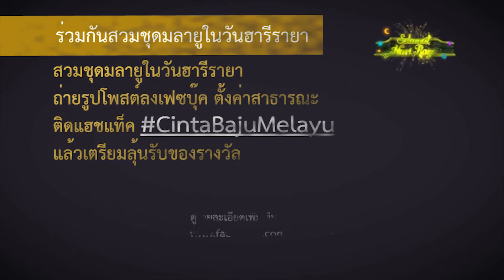รณรงค์สวมชุดมลายูในวันฮารีรายา Cinta Baju Melayu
แคมเปญรณรงค์สวมชุดมลายูในวันฮารีรายา

วันฮารีรายาอิดิ้ลฟิตรีปีนี้ เรามาสวมใส่ชุดมลายู แล้วถ่ายรูปโพสต์ลงเฟซบุ๊ค ตั้งค่าสาธารณะ แล้วติดแฮชแท็ค CintaBajuMelayu เตรียมลุ้นรับของรางวัลได้เลย รวมมูลค่ากว่า 30,000 บาท แต่ต้องแชร์คลิปจากเพจ Cinta Baju Melayu ด้วยนะ

รางวัลแบ่งเป็น 8 ประเภท

1. รางวัลโดนใจสุดๆ
สำหรับภาพถ่ายที่สวยมาก ซึ้งมาก น่ารักมาก และสื่อความหมายดีมาก
ลุ้นรับรางวัลชุดมลายู+ผ้าซัมปิน จำนวน 5 รางวัล
รางวัลที่ 1 ชุดมลายู+ผ้าซัมปิน มูลค่า 1,850 บาท
รางวัลที่ 2 ชุดมลายู+ผ้าซัมปิน มูลค่า 1,500 บาท
รางวัลที่ 3 ชุดมลายู+ผ้าซัมปิน มูลค่า 1,500 บาท
รางวัลที่ 4 ชุดมลายู+ผ้าซัมปิน มูลค่า 1,500 บาท
รางวัลที่ 5 ชุดมลายู+ผ้าซัมปิน มูลค่า 1,500 บาท
จากร้าน Mateen @ซอยตรงข้ามมัสยิดกลางยะลา

2. รางวัลยอดไลค์สูงสุด จำนวน 3 รางวัล
สำหรับภาพถ่ายที่มียอดไลค์สูงสุด 3 อันดับ
อันดับ 1 รางวัลชุดมลายู+ผ้าซัมปิน มูลค่า 2,800 บาท
อันดับ 2 รางวัลชุดมลายู มูลค่า 2,300 บาท
อันดับ 3 รางวัลชุดมลายู มูลค่า 2,300 บาท
จากร้าน Khans' Premium Malayu Clothes

3. รางวัล Kanak-Kanak
สำหรับภาพถ่ายเด็กๆที่มีอายุระหว่าง 1-13 ขวบ สวมชุดมลายูน่าร๊าก!
ลุ้นรับรางวัลชุดมลายูเด็ก+ซอเก๊าะ+ผ้าซัมปิน มูลค่าชุดละ 800 บาท จำนวน 10 รางวัล
รางวัลที่ 1 ชุดมลายูเด็ก+ซอเก๊าะ+ผ้าซัมปิน มูลค่า 800 บาท
รางวัลที่ 2 ชุดมลายูเด็ก+ซอเก๊าะ+ผ้าซัมปิน มูลค่า 800 บาท
รางวัลที่ 3 ชุดมลายูเด็ก+ซอเก๊าะ+ผ้าซัมปิน มูลค่า 800 บาท
รางวัลที่ 4 ชุดมลายูเด็ก+ซอเก๊าะ+ผ้าซัมปิน มูลค่า 800 บาท
รางวัลที่ 5 ชุดมลายูเด็ก+ซอเก๊าะ+ผ้าซัมปิน มูลค่า 800 บาท
รางวัลที่ 6 ชุดมลายูเด็ก+ซอเก๊าะ+ผ้าซัมปิน มูลค่า 800 บาท
รางวัลที่ 7 ชุดมลายูเด็ก+ซอเก๊าะ+ผ้าซัมปิน มูลค่า 800 บาท
รางวัลที่ 8 ชุดมลายูเด็ก+ซอเก๊าะ+ผ้าซัมปิน มูลค่า 800 บาท
รางวัลที่ 9 ชุดมลายูเด็ก+ซอเก๊าะ+ผ้าซัมปิน มูลค่า 800 บาท
รางวัลที่ 10 ชุดมลายูเด็ก+ซอเก๊าะ+ผ้าซัมปิน มูลค่า 800 บาท
จากร้าน Nurul IMan Brand @ทางเข้ามัรกัสยะลา

4. รางวัล Keluarga Bahagia
สำหรับภาพถ่ายครอบครัวสุขสันต์ที่สวมชุดมลายูกันทั้งบ้าน
ลุ้นรับผ้าซัมปิน มูลค่า 500 บาท จำนวน 3 รางวัล
รางวัลที่ 1 ผ้าซัมปิน มูลค่า 500 บาท
รางวัลที่ 2 ผ้าซัมปิน มูลค่า 500 บาท
รางวัลที่ 3 ผ้าซัมปิน มูลค่า 500 บาท
จากร้าน Leela Lady @ตลาดตาบา ตากใบ

5. รางวัล Masjid kampong ku
สำหรับภาพสวมชุดมลายูถ่ายคู่กับมัสยิด
ลุ้นรับ 3 รางวัล
รางวัลที่ 1 ชุดมลายู+ผ้าซัมปิน มูลค่า 1,650 บาท
รางวัลที่ 2 ชุดมลายู+ผ้าซัมปิน มูลค่า 1,450 บาท
รางวัลที่ 3 เสื้อมินิมลายู มูลค่า 950 บาท
จากแบรนด์ Amandamai Brand

6. รางวัล Sayang Ibu Bapa
สำหรับภาพถ่ายที่แสดงความรักกับบิดามารดาในวันฮารีรายา
ลุ้นรับรางวัลผ้าซิมปิน มูลค่า 400 บาท จำนวน 3 รางวัล
รางวัลที่ 1 ผ้าซิมปิน มูลค่า 400 บาท
รางวัลที่ 2 ผ้าซิมปิน มูลค่า 400 บาท
รางวัลที่ 3 ผ้าซิมปิน มูลค่า 400 บาท
จาก HABIB BRAND

7. รางวัลเมนูฮารีรายา
สำหรับภาพถ่ายคู่อาหารในวันฮารีรายา
ลุ้นรับบัตรรับประทานอาหารฟรี มูลค่า 1,000 บาท จำนวน 1 รางวัล
ที่ร้านวังปลาเผา @เมืองนราธิวาส

8. รางวัลชุดมลายูยกแก๊งค์
สำหรับภาพถ่ายกับเพื่อนๆ ที่สวมชุดมลายูกันยกแก๊งค์
ลุ้นรับเสื้อยืด Cinta Baju Melayu มูลค่า 250 บาท จำนวน 3 รางวัล
รางวัลที่ 1 เสื้อยืด Cinta Baju Melayu มูลค่า 250 บาท
จาก MUSLIMITED ดารานายู

ภาพถ่ายทั้งหมด กรรมการจะพิจารณาและตัดสิน โดยการตัดสินของกรรมการถือเป็นที่สิ้นสุด

ประกาศผล
ทางเพจ Cinta Baju Melayu
ให้ผู้โชคดีมารับรางวัลด้วยตนเอง
ในวันจันทร์ที่ 18 มิถุนายน 2561
เวลา 12.00 น. ที่ห้องพิมพ์มาดา โรงแรมปาร์ควิว ปัตตานี
โดยขอให้ผู้ร่วมงานทุกท่านสวมใส่ชุดมลายูกันเต็มยศ
ซึ่งงานนี้ได้รับการสนับสนุนจากคุณ Areepen Utarasint และเพจ มากับบัง : Come with Bang

ของรางวัลเป็นแค่กำลังใจเล็กๆน้อยๆเท่านั้น
แต่สิ่งสำคัญยิ่งกว่า คือการสวมใส่ชุดมลายูในวันฮารีรายาเป็นประจำทุกปี

สำหรับผู้สนใจสนับสนุนแคมเปญรณรงค์สวมชุดมลายูในวันฮารีรายา
จัดแคมเปญโดย Muhammadrusdy Sheikh Haroon